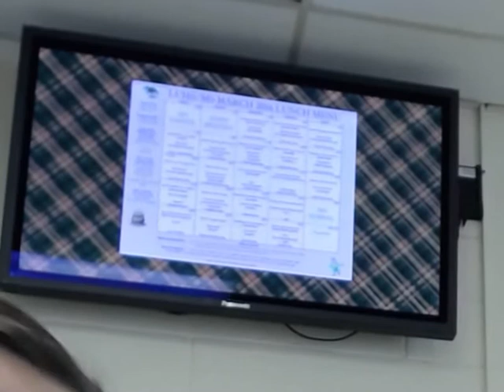Weekly Geek 3.23.16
Today we are highlighting the digital signage that Lamoille uses to communicate within our building.  Check it daily for cafeteria menus, weather, news, Lamoille events and daily announcements, library updates, Twitter and Instagram feeds, and more!